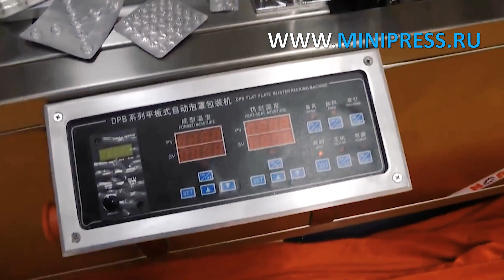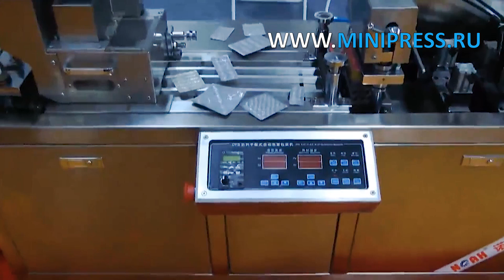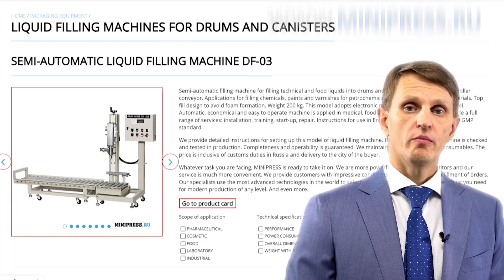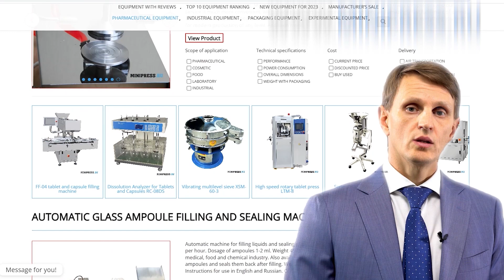Blisterverpackungsmaschine für Tabletten und Kapseln MN-88 Minipress.ru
Blisterverpackungsmaschine für Tabletten und Kapseln MN-88
Pharmazeutische Ausrüstung. Spezialisten für pharmazeutische Ausrüstung und Technologien zur Arzneimittelherstellung. Seit mehr als 20 Jahren unterstützen wir unsere Kunden bei der Auswahl, Lieferung und Anpassung verschiedener pharmazeutischer Geräte! Suchen Sie einen zuverlässigen Gerätelieferanten? Wir bieten Ihnen rund um die Uhr den besten Service. Wir haben das beste Team von Fachleuten der Pharmaindustrie zusammengestellt und stabile Beziehungen zu den besten Herstellern aufgebaut. Wir verkaufen nicht nur, sondern stellen auch viele Gerätemodelle her

Lieferung von pharmazeutischen Geräten nach Europa
Europa
Skype: RomanTsibulsky

AUTOMATISCHE FLASCHEN- UND FLÄSCHCHEN-VERSCHLUSSGERÄTE ZUM AUTOMATISCHEN VERSCHLUSS VON FLASCHEN UND FLÄSCHCHEN
Automatische Maschinen zum Befüllen und Verpacken von Tabletten und flüssigen Materialien
AUTOMATISCHE MASCHINEN ZUM LADEN UND ZUFÜHREN VON GLAS- UND KUNSTSTOFFFLASCHEN AUF DER LINIE